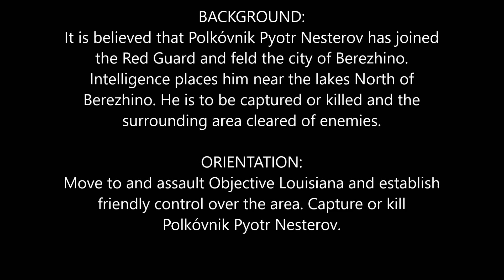506 IR TFB Red Hammer 7-15 Brawler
My Specs

CPU: Intel i7 3.33 GHz
RAM: 12GB 1600 MHz
GPU: Nvidia Geforce GTX 690
Settings: Ultra/ 6 km draw distance